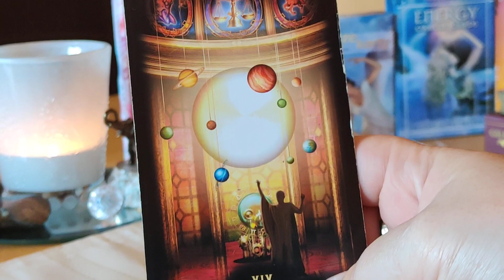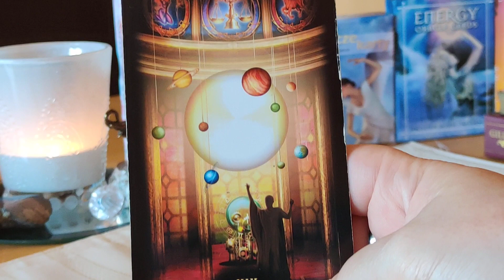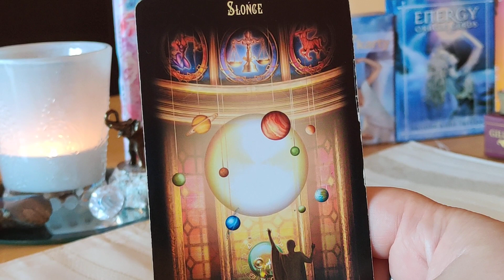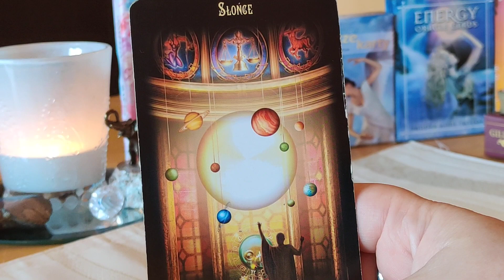KARTA DNIA 08.07.2021 💖